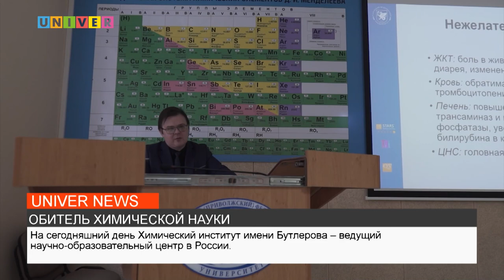ОБИТЕЛЬ ХИМИЧЕСКОЙ НАУКИ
Химический институт имени Бутлерова с точки зрения архитектуры – достаточно простой проект. Однако каким бы лёгким он ни казался, со строительством здания время от времени возникали сложности. О том, как выдающиеся учёные обрели в Казани своё пристанище, расскажем далее.